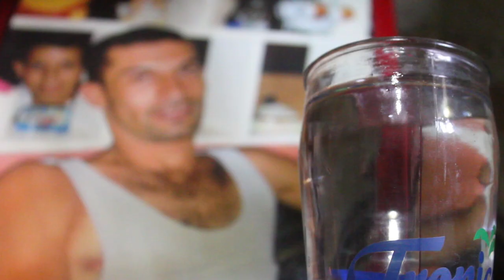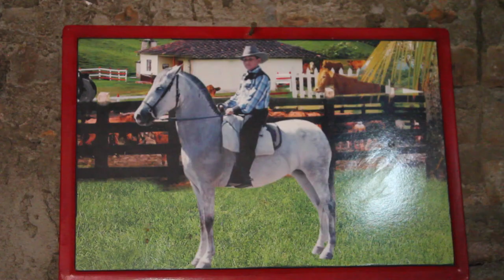FSLN: 41 años de luto y dolor en la familia Rugama Rizo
Para la familia esteliana Rugama Rizo, los 41 años de existencia del Frente Sandinista de Liberación Nacional (FSLN), en Nicaragua, les ha traído dolor y luto. Luisa Rizo perdió a su esposo Reynaldo Rugama tras el triunfo de la Revolución Sandinista en 1979 y el 19 de julio de 2020, un simpatizante de esa ideología le privó de la vida a su hijo Jorge Luis.

Créditos: Jasser Leiva (productor audiovisual) y Karen Díaz (periodista).